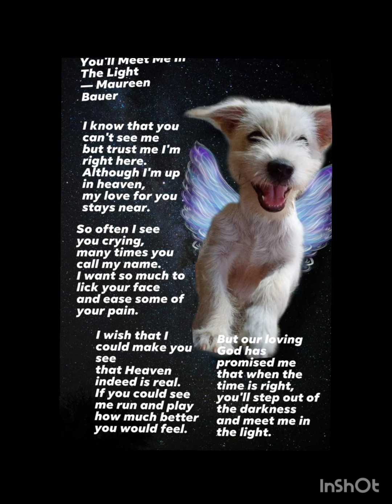Tulog Na by Regine Velasquez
Let me post this tribute for my Corzone..
As I try to move on from here.
Sobrang Proud lang talaga ako na naging baby namin sya... Itong kanta na to since baby din si Bien(my unico) kinakanta ko na sakanya, at kinakanta din ni Bien ito kay Corzone..
Yun nga lang unlike sa sabi ng kanta na hindi pababayaan,. Nagkamali ako at napabayaan ko si Corzone sa sobrang busyo ko gawain dito s bahay, di ko namalayan pagtakas nya..
andto n yung guilt na yon habang buhay..😔